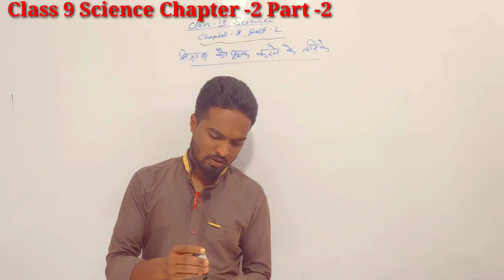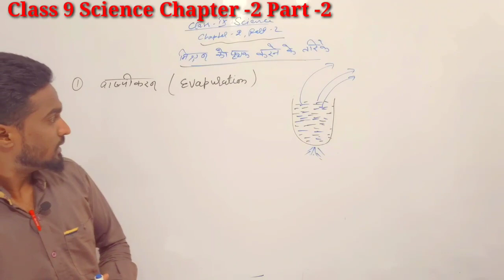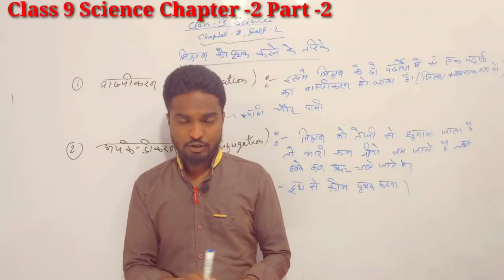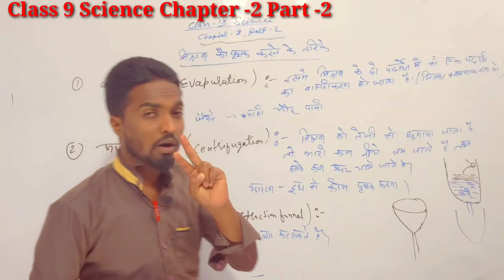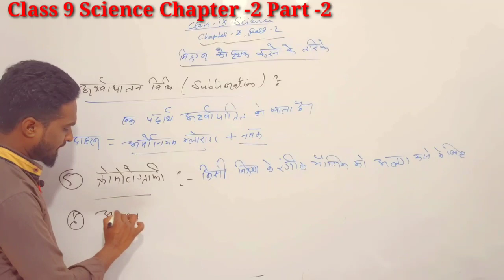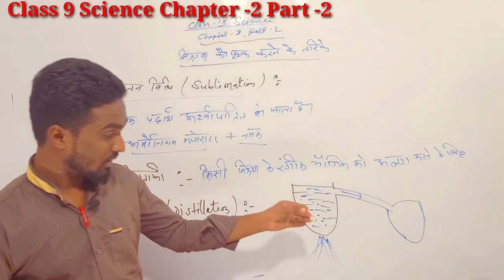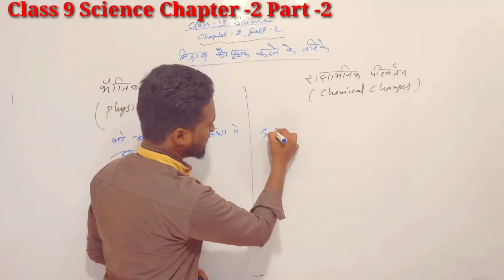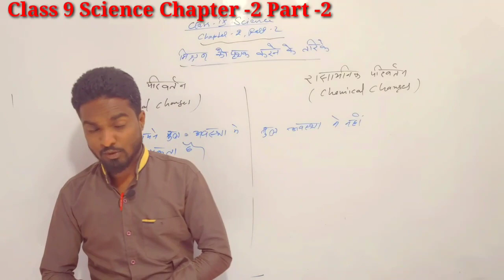Class 9 Science Chapter 2 Part -2 मिश्रण को पृथक करने के तरीके | Mishran ko alag karne ke tarike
Download the 'Jhar Educare' application for reading NCERT & JCERT books and many more study material in free of cost!

Maths by Soyeb Sir
Online Classes for Class 6th to 10th in Hindi
 ( For all state board, Jharkhand Board Special )

Coaching in your home and in your hand
घर बैठे पढ़ाई करे कक्षा 6 से कक्षा 10 तक
Math और Science का Chapter Wise Video एक ही जगह